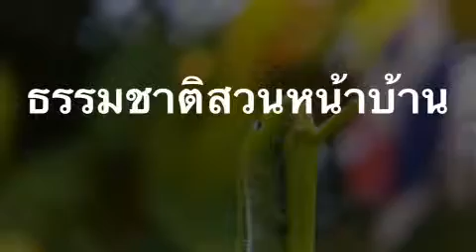ธรรมชาติสวนหน้าบ้าน